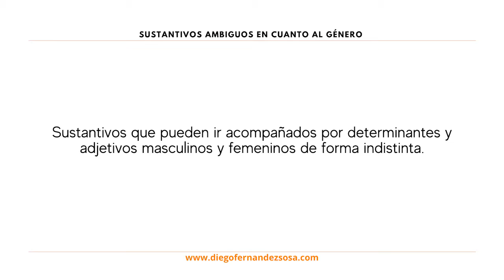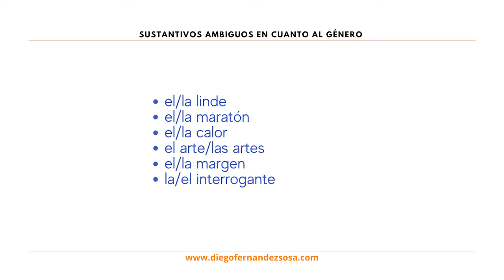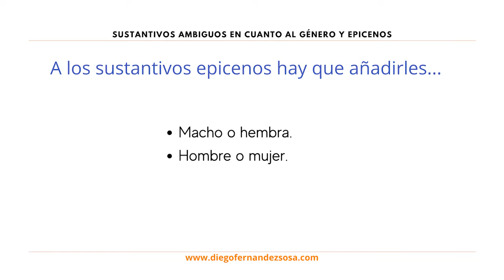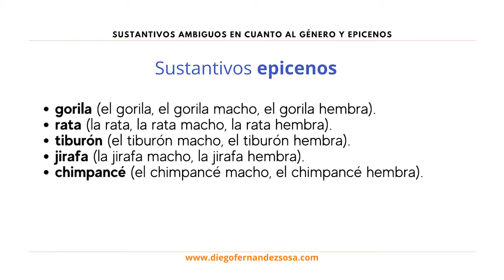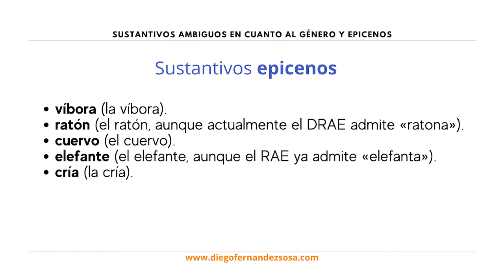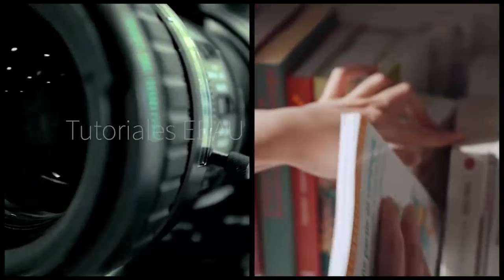El sustantivo. Sustantivos ambiguos en cuanto al género y epicenos. (El género del sustantivo).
Los sustantivos ambiguos en cuanto al género y los epicenos. (El género del sustantivo). Teoría y ejemplos.